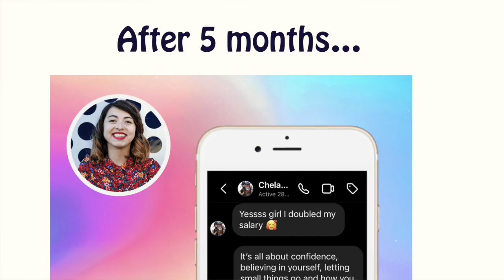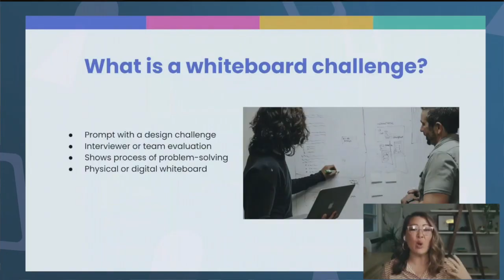Authentic Speaking Confidence with Elizé